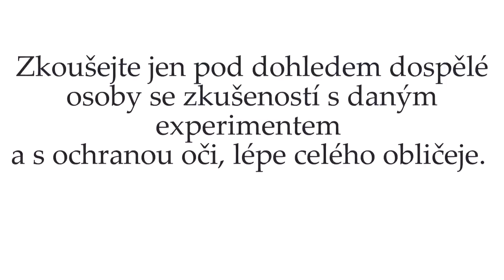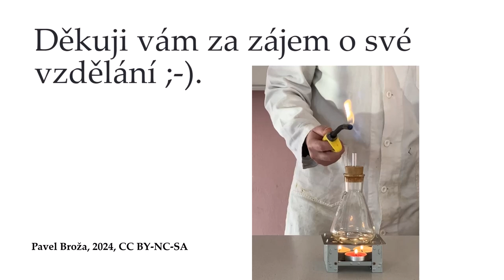Důkaz vypařování plamenem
Páry (plynné skupenství) mnohých látek jsou bezbarvé. Experiment předvádí, jak je možné u hořlavých látek dokázat páry vznikající při vypařování či varu.